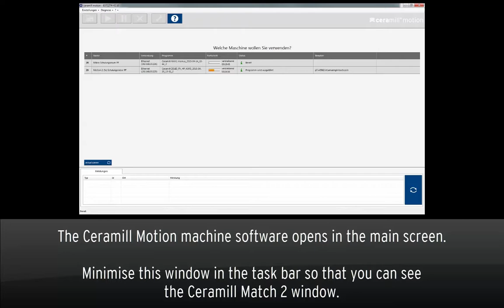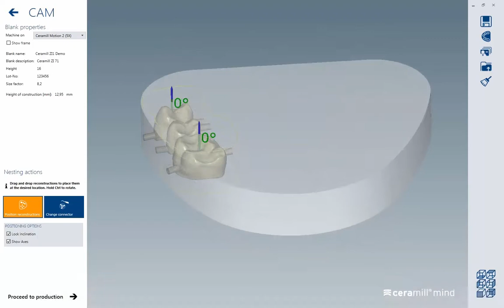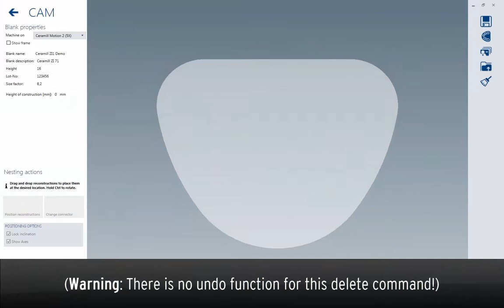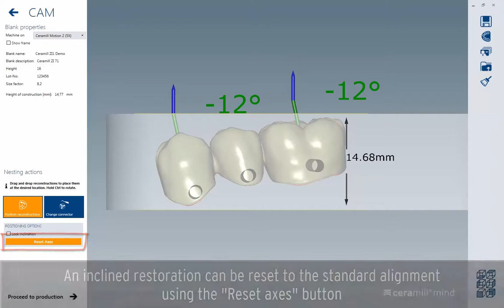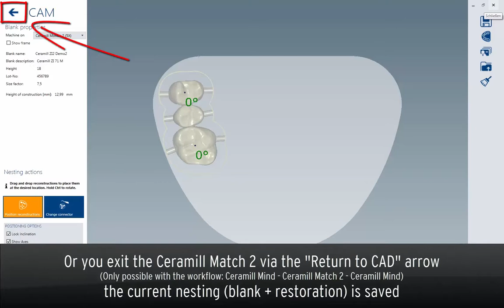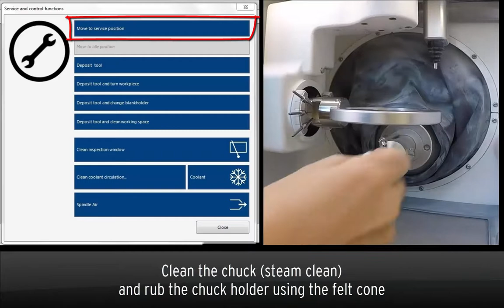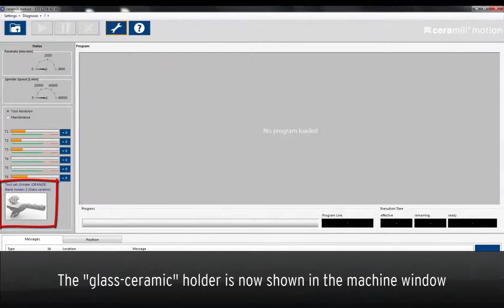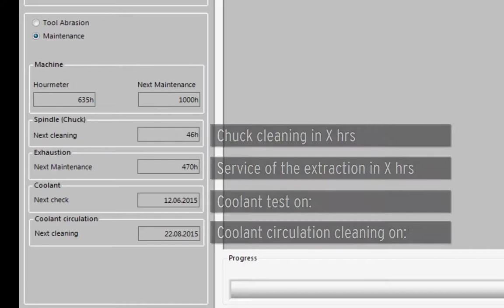Ceramill Match 2 - New software design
Introduction of the design & functions (GUI - graphical user interface) of the nesting software Ceramill Match 2 & Ceramill Motion software.